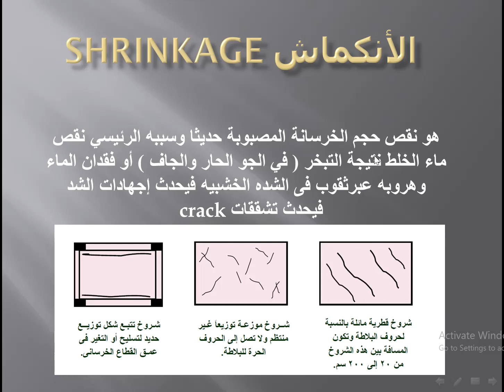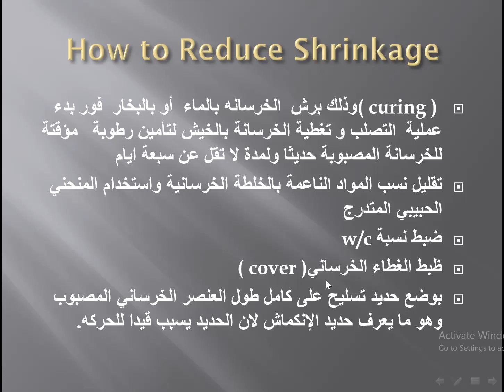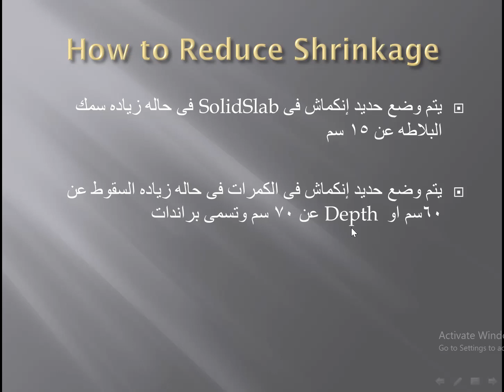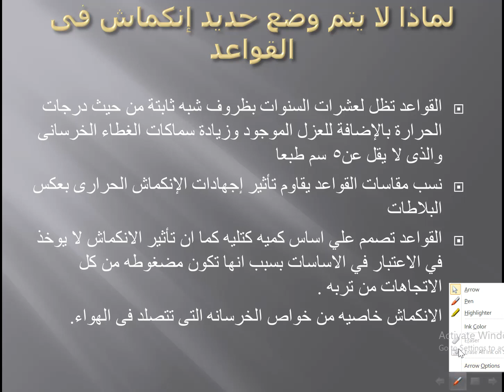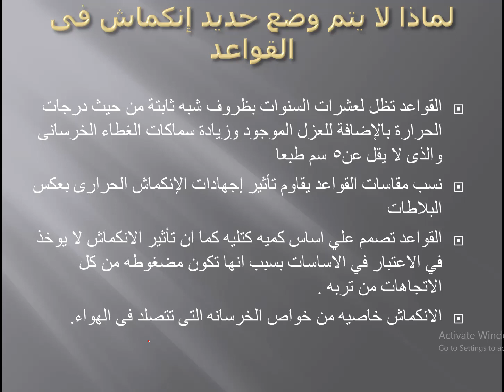Shrinkage steel..... حديد الانكماش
حالات وضع حديد الانكماش
shrinkage bar in beam
Shrinkagesteel حديد الانكماش